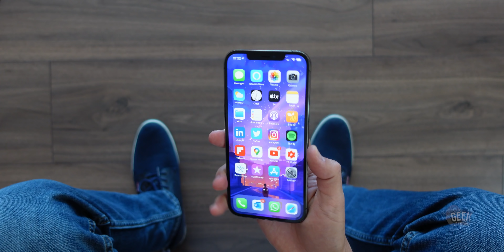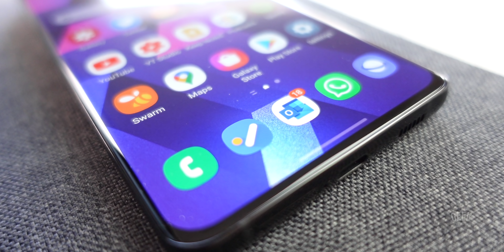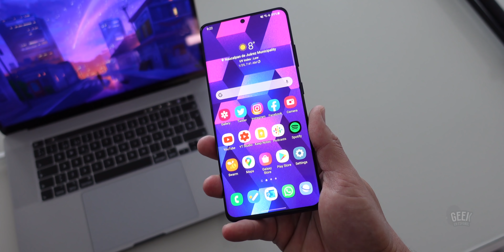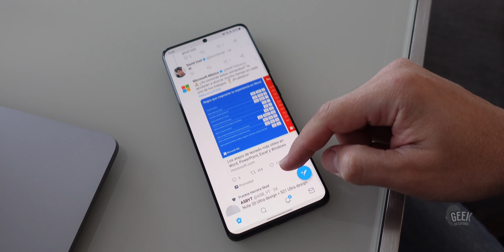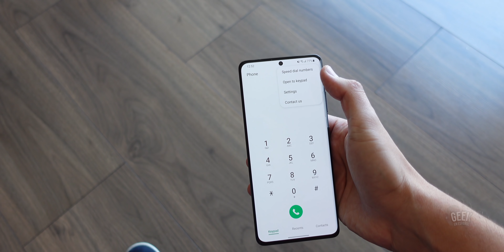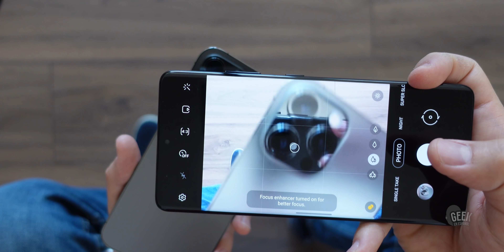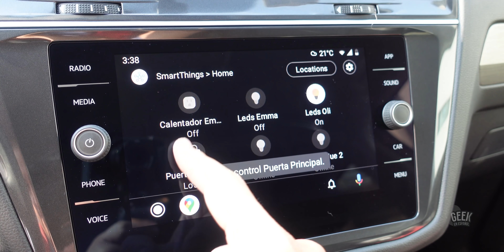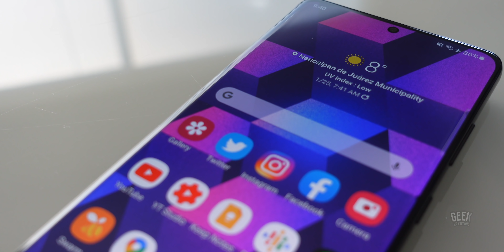¡La Redención de Samsung! El Samsung Galaxy S21 Ultra, borra todo lo malo del S20 Ultra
Después de tantos problemas en el S20 Ultra, Samsung ha producido uno de los mejores smartphones de todos los tiempos!

Software de edición de video usado en el video: LumaFusion en iPad Pro 2020
Cámara usada tomas de video: Sony ZV-1
Cámara usada para fotografía: Sony ZV-1